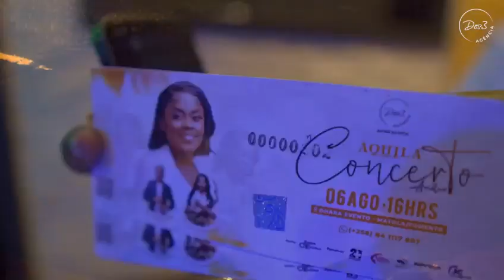ÁQUILA CHIRINDZA ENSAIA PARA O SEU CONCERTO ACÚSTICO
Video ilustrativo dos momentos de ensaio para o concerto da cantora Áquila Chirindza, dia 06 de Agosto, na Matola - Maputo.